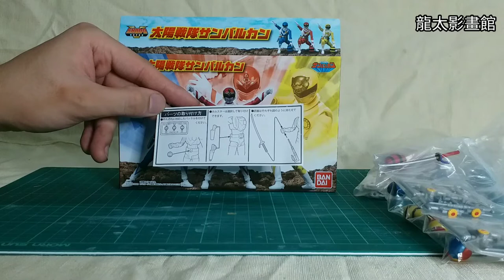[龍太玩具實錄第十集]SHODO SUPER 太陽戦隊サンバルカン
YOUTUBE頻道:龍太影畫館
如有問題,歡迎隨便發問
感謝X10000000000